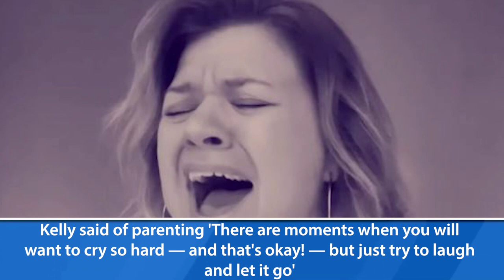Kelly Clarkson's son reaction when she said 'Dad needs to go'